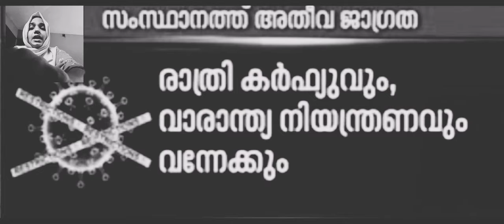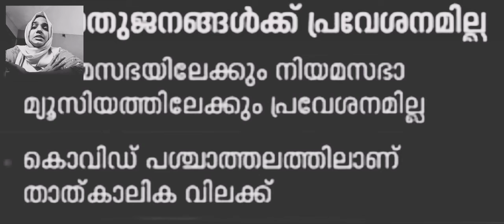# breaking news online class #20/1/2022